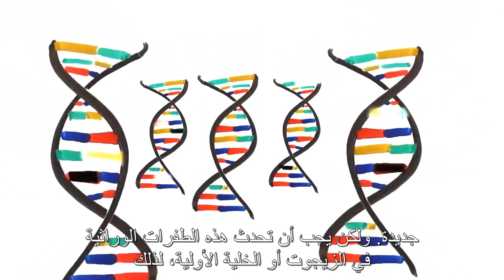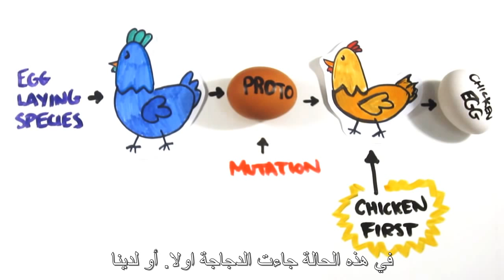مالذي جاء اولا الدجاجة ام البيضة ؟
الفيديو خاص بقناة  AsapSCIENCE والترجمة هناك غير مدمجة ..